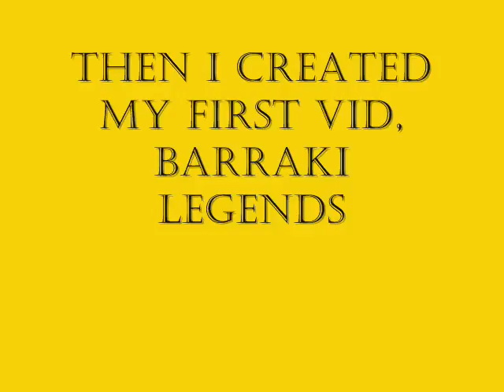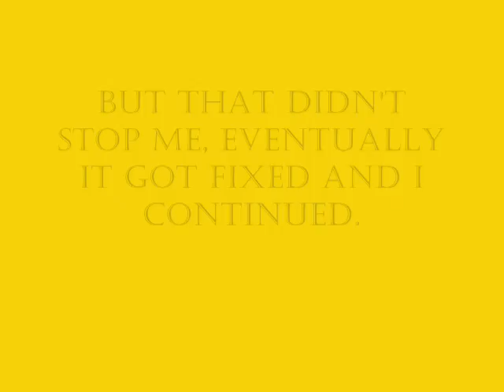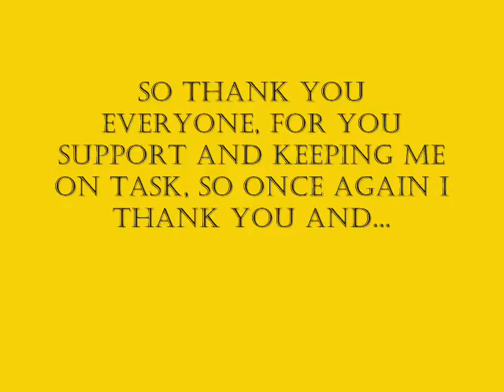My Year On Youtube